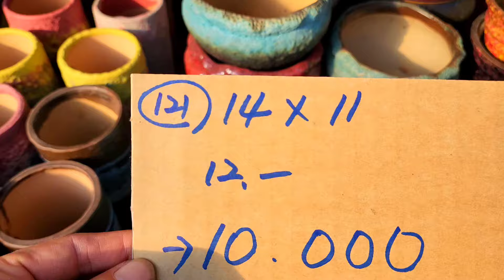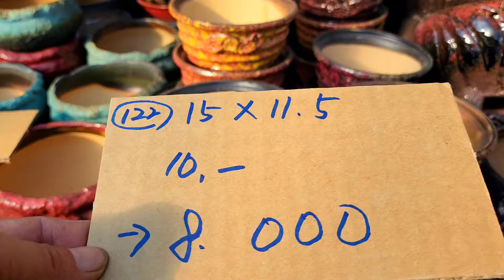화분판매 할인판매특가 010 4499 2456 5만이상무료배송 3만이상다육친환경영양제써비스 주문은 문자로주세요